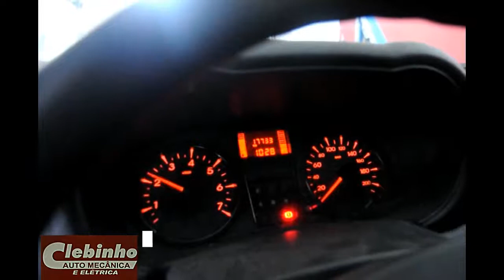CLEBINHO AUTO MECÂNICA E ELÉTRICA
Vídeo produzido pelo site GUIA DE TUBARÃO
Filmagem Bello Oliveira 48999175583